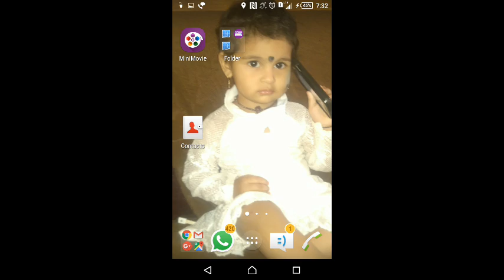A:5 Coc how to use daily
Here you can learn what to to daily in coc I have worked on both builder base and normal